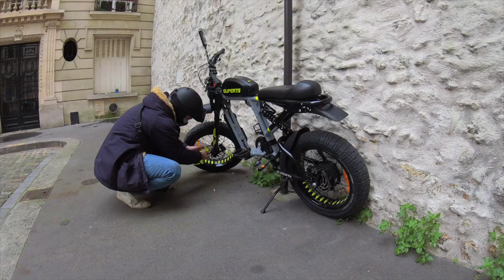5 accessoires utiles et gagne une gâchette Super 73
Quelques infos super73.

Laisse en commentaire ton accessoire favoris.
Merci encore à toi pour ton soutien !

Les accessoires dont je parle.

Les gants :

Le porte téléphone aimanté avec pochette :

Le bloque disque de frein :

La chaine hexagonal :

L'alarme anti vol :